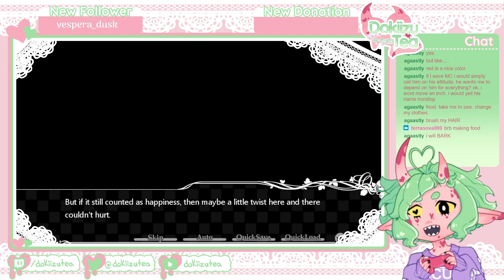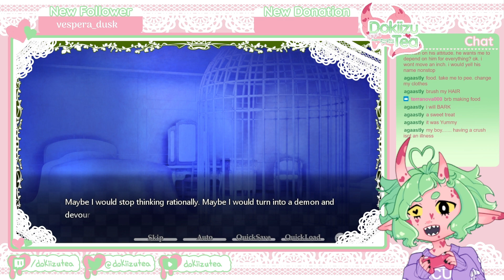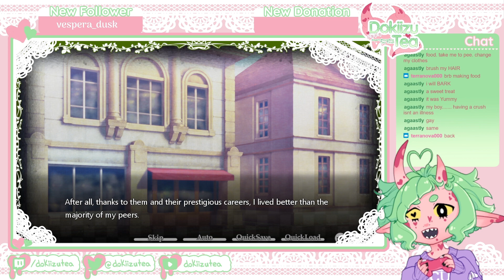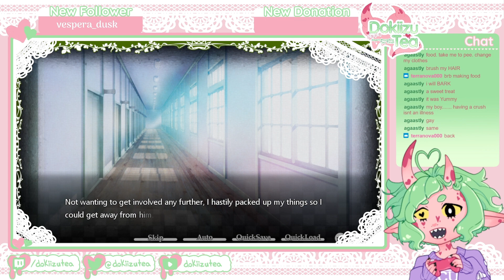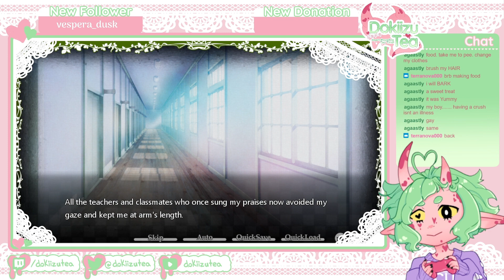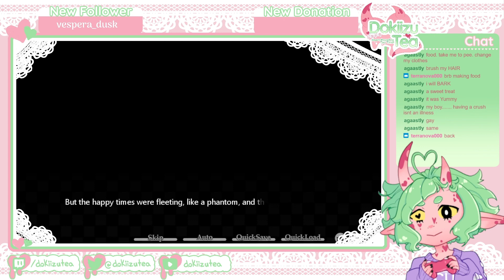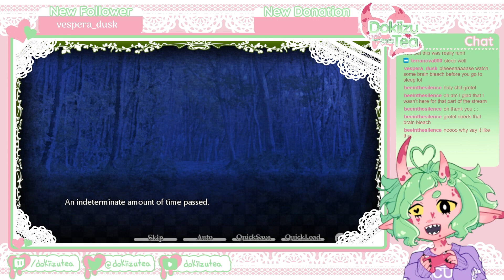He is spiraling. Taisho x Alice Episode 2 Pt 4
I'm very concerned for Gretel umm?? I mean I was already but like??? wow

Playing Taisho x Alice Episode 2 via Steam

If you're looking for some cute music all of their stuff is adorable!

Come see me live Monday, Thursday, and Friday evenings 7pm PST / 10pm EST